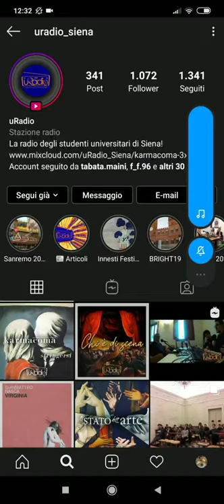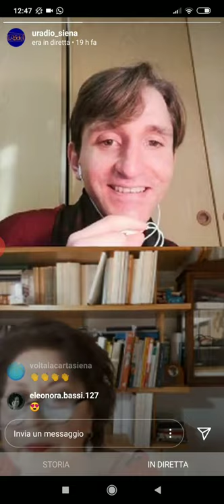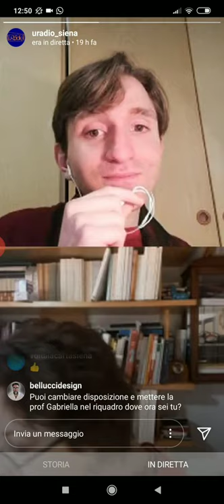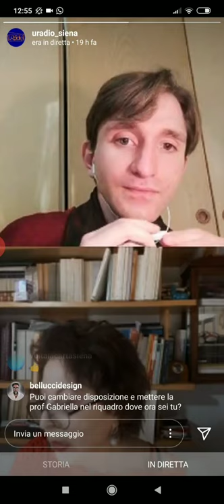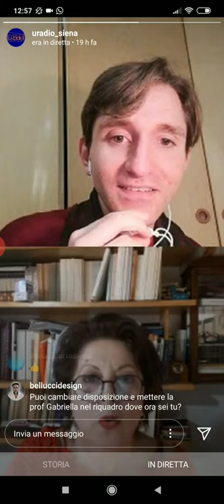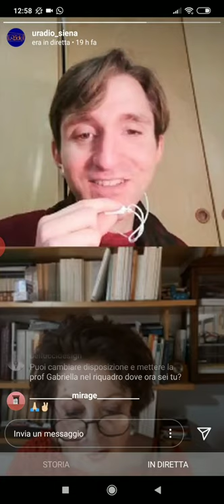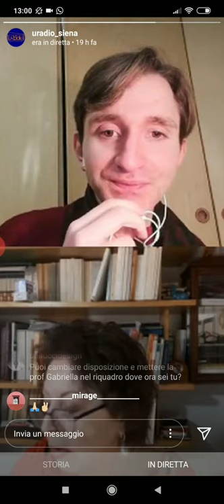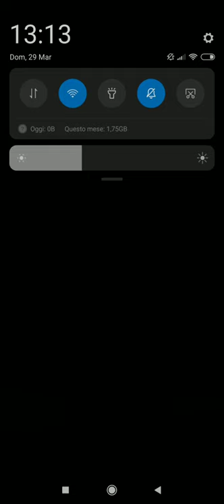“Pandemia trecentesca: crisi, trasformazione e sviluppo” con Gabriella Piccinni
Nel ‘Decameron’ non ci sono solo novelle fantasiose e fantastiche, ma anche importanti elementi che facilita il ruolo degli storici nella ricostruzione della peste del Trecento.
Registrazione della diretta instagram di "Virtual Studium" del 28 marzo 2020.